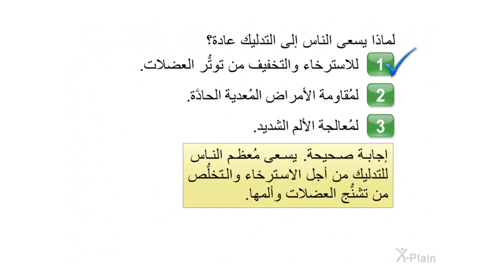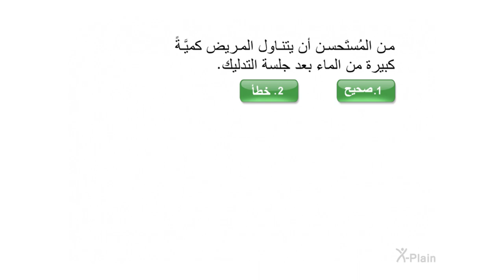المعالجة بالتدليك - اختبار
هذا الاختبار مخصص للفيديو التعليمي المعالجة بالتدليك

am0101a2 Massage Therapy (Arabic)